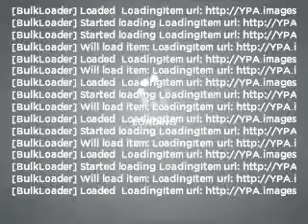2008 Toyota Tacoma - Fayetteville AR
Year: 2008
Make: Toyota
Model: Tacoma
Trim: NATL 4X4
Engine: 4.0 liter 6 cylinder 24 valve
Transmission: 5-Speed Automatic
Color: White
Mileage: 76342
Address:
1310 W Showroom Dr